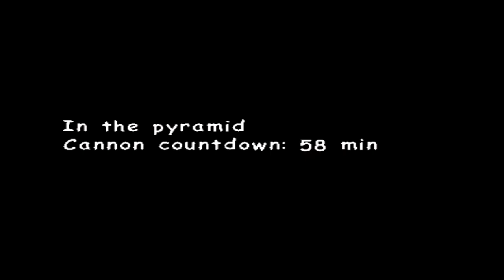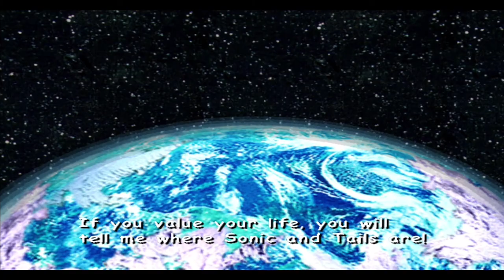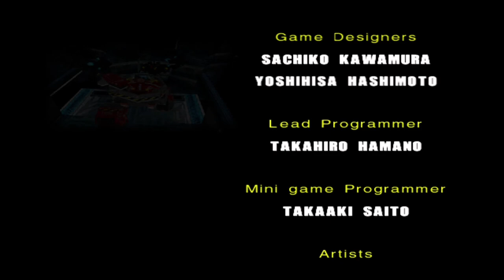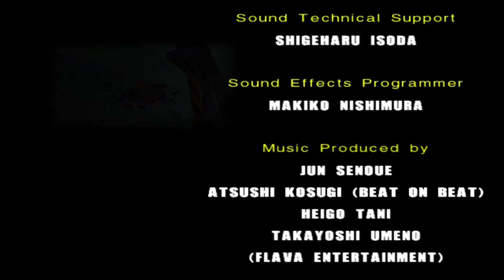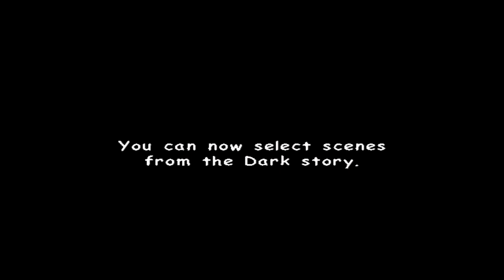Rouge vs Knuckles -SA2